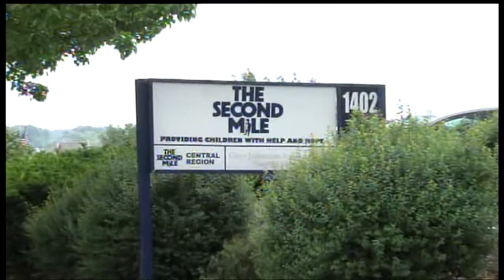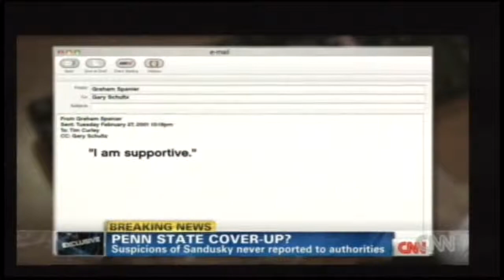Penn State Scandal Emails